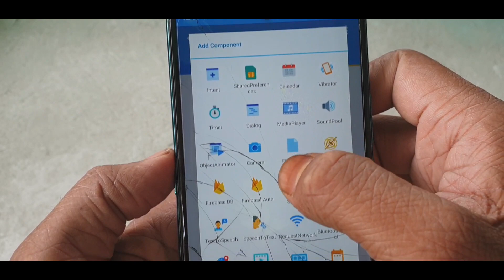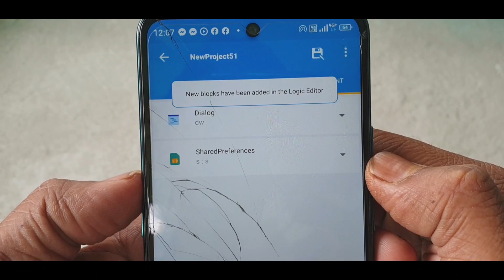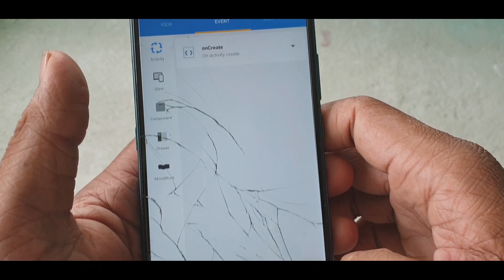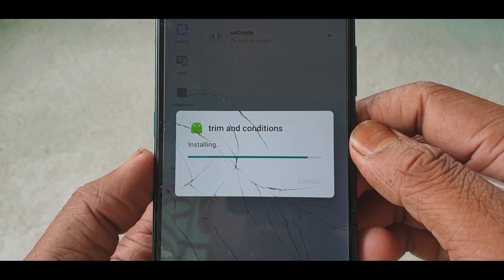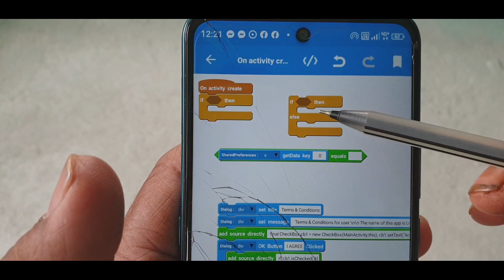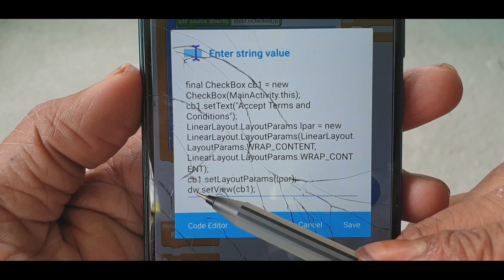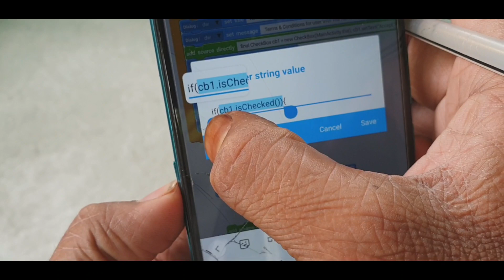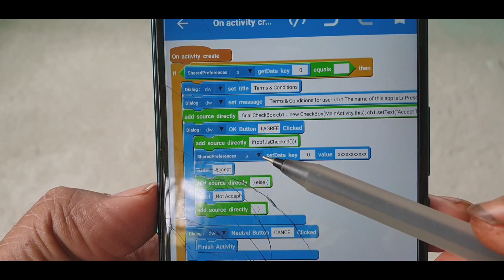Term and conditions one time so dialog activity in sketchware pro hindi video/Aauraparti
code:--

final CheckBox cb1 = new CheckBox(MainActivity.this);
cb1.setText("Do not show this message again");
LinearLayout.LayoutParams lpar = new LinearLayout.LayoutParams(LinearLayout.LayoutParams.WRAP_CONTENT, LinearLayout.LayoutParams.WRAP_CONTENT);
cb1.setLayoutParams(lpar);
Dialog.setView(cb1);

if(cb1.isChecked()){

my all apk available in Google Play Store search